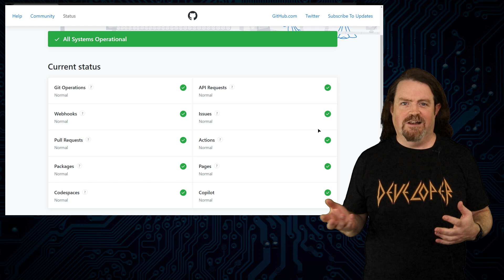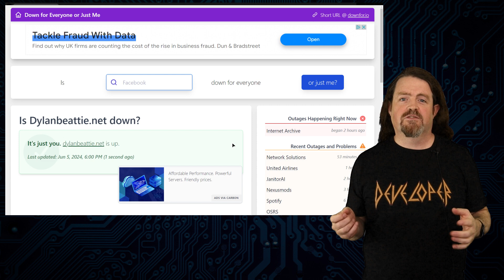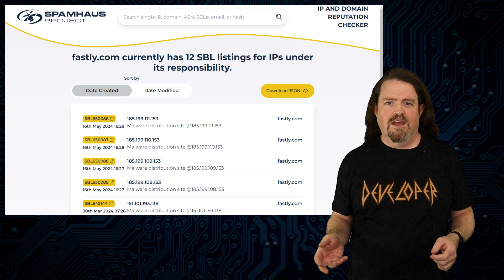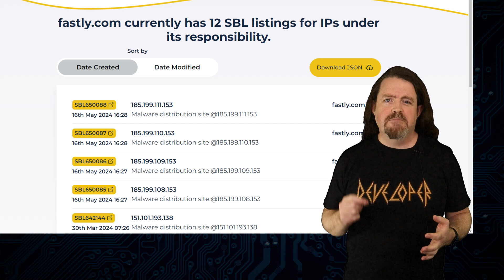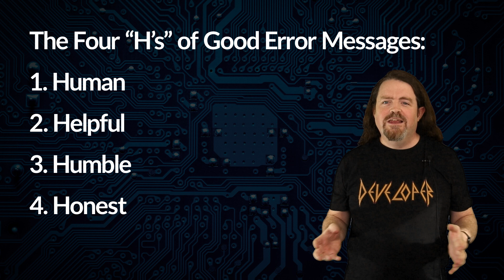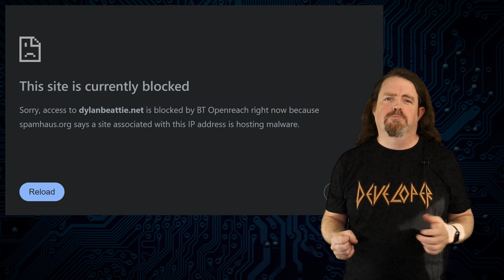Spamhaus, GitHub Pages, and good error messages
Last week a bunch of my websites went down... well, kind of. It wasn't just mine: thousands of sites were down, including github.io itself. And they weren't down for everybody... just for quite a lot of people in the UK. Let's figure out what happened.